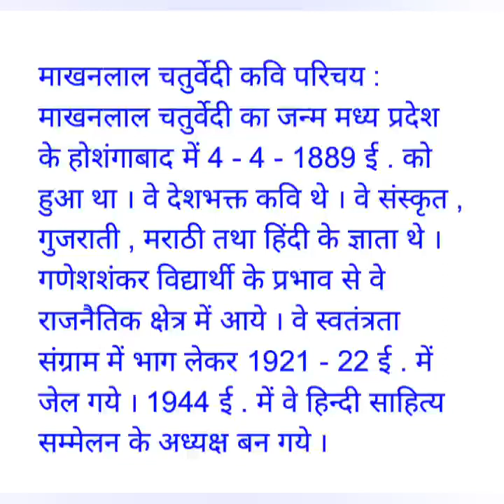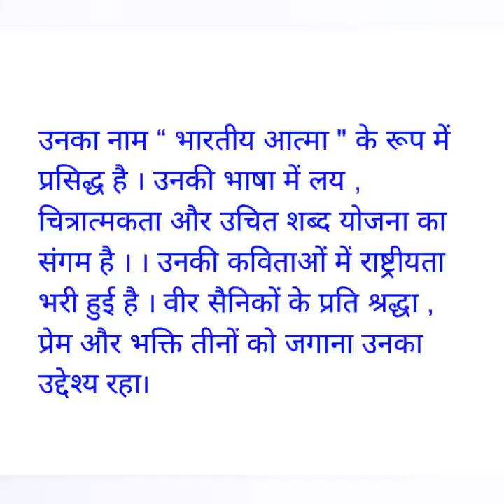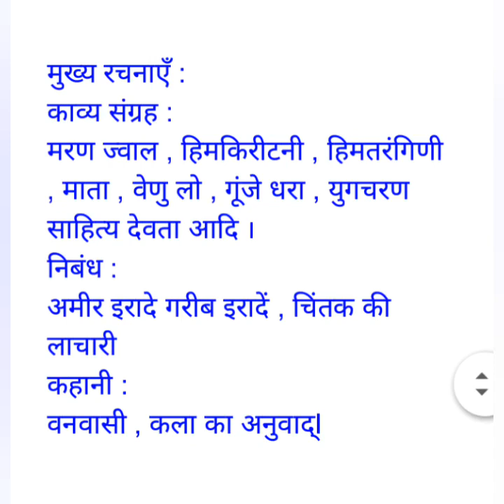माखनलाल चतुर्वेदी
कवि परिचय -माखनलाल चतुर्वेदी